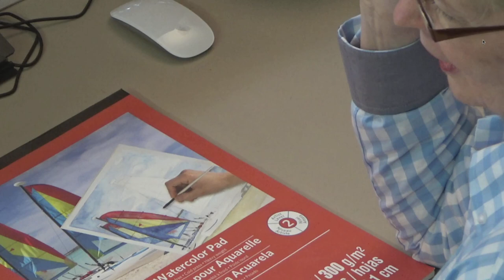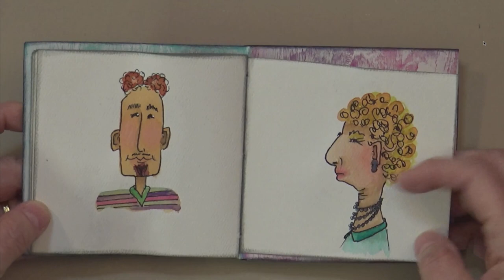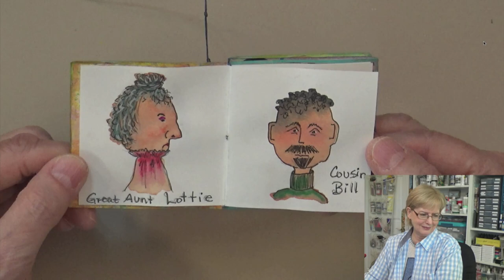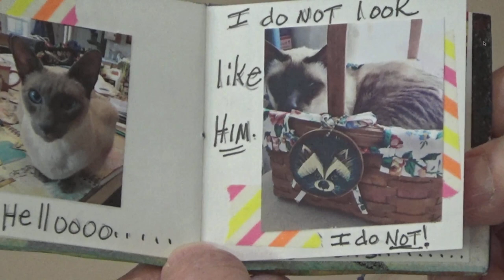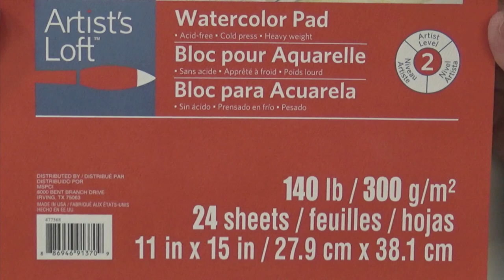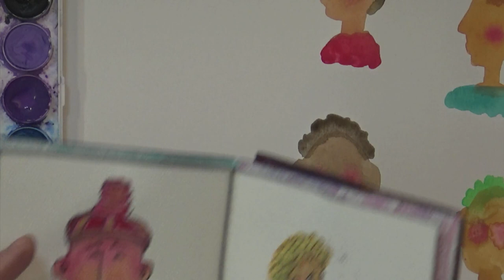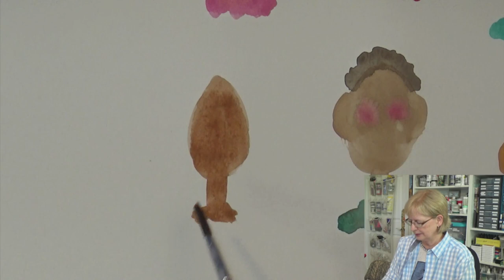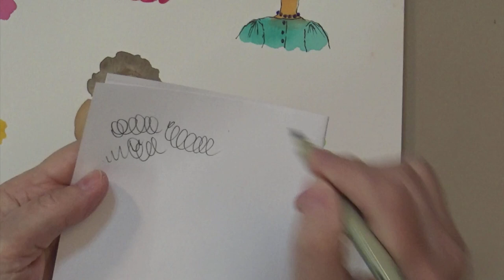Funny Watercolor Faces - LIVE Stream - with Barb Owen - HowToGetCreative.com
- Creating funny faces with a kid's watercolor palette.

[Links and Supplies]
Mandala Madness Inspiration Cards Deck

Mandalas PDF to print - my gift!

[Blog Post]
Creating and Finishing Funny Water Color Faces